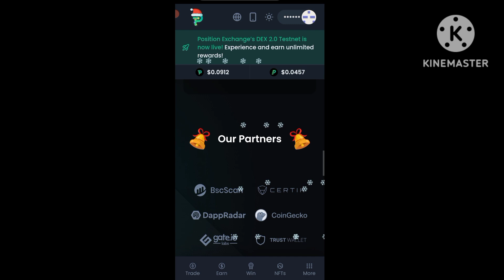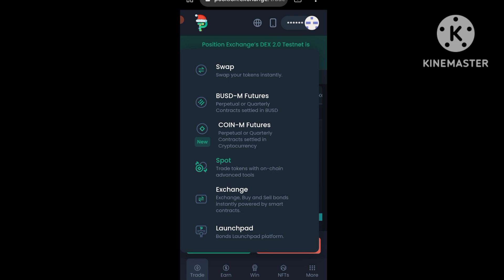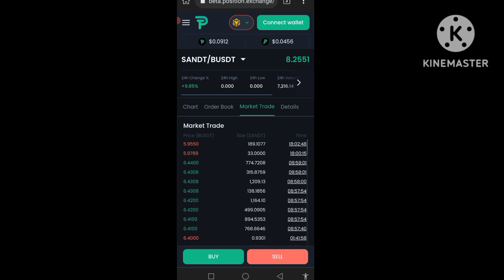Position DEX 2.0 /Big Decentralized Exchange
💥What is Position Exchange💥

A decentralized exchange (DEX) is a cryptocurrency exchange that operates in a decentralized manner, meaning that it does not have a central authority or owner. This is in contrast to a centralized exchange, which is owned and controlled by a single entity.

One of the main advantages of using a DEX is that it allows users to trade cryptocurrencies directly with each other, without the need for a central authority to facilitate the transactions. This means that users have full control over their assets and can make trades without having to go through a third party.

Another advantage of DEXs is that they are generally considered to be more secure than centralized exchanges. Because they do not hold users' assets or personal information, there is a lower risk of hacking or data breaches.

To use a DEX, users typically need to have a digital wallet that is compatible with the exchange. They can then use the wallet to store and manage their assets, as well as to make trades on the DEX.

There are a number of DEXs available, each with its own unique features and capabilities. Some popular DEXs include Uniswap, Binance DEX, and Kyber Network.

In summary, a decentralized exchange is a cryptocurrency exchange that allows users to trade directly with each other, without the need for a central authority. It offers greater control and security for users, and can be accessed through a compatible digital wallet.